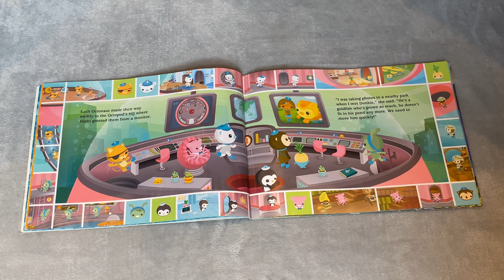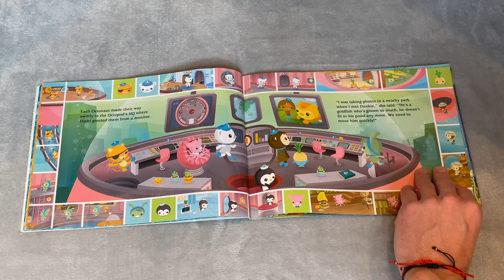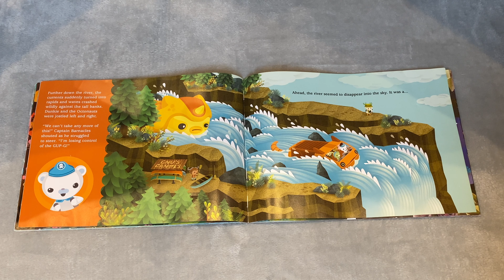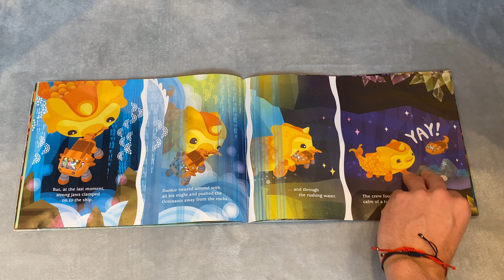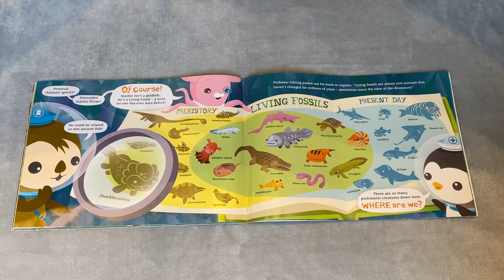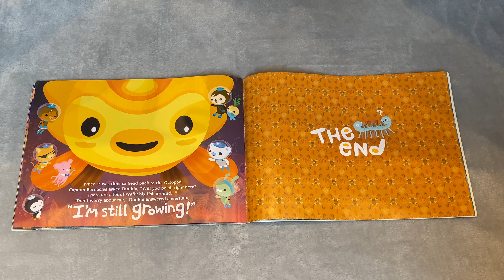THE OCTONAUTS AND THE GROWING GOLDFISH ⭐️🌈 📚 Read Out Loud 4 Me!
Settle down for storytime as we read this wonderful children’s book aloud… 💫

It was a sunny day under the South Pacific Ocean when… ALERT! ALERT! ALERT!

The Octonauts meet Dunkie, a goldfish who can’t stop growing. Finding an ocean big enough for him seems to be an impossible mission for the intrepid crew… until they discover a prehistoric, deep sea world. Is Dunkie really a goldfish after all?

Please support everyone involved in the creation of these incredible books by purchasing your own copy for your family home or school.

The Octonauts Explore the Great Big Ocean
The Octonauts and the Growing Goldfish
The Octonauts and the Only Lonely Monster
The Octonauts and the Frown Fish
The Octonauts and the Sea of Shade
The Octonauts and the Great Ghost Reef

Written & Illustrated by:
Meomi